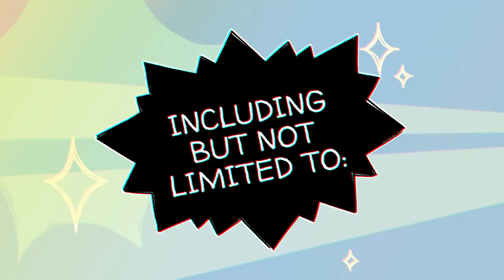Cool Kid Cody - Massively Average Update Trailer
A hugely-medium-sized update has arrived at a point & click cartoon series near you! Play Cool Kid Cody on Steam and Itch, just in time for it to go on sale from March 27th - April 3rd!

In a world of Losers, Cool Kids and Gods, where Losers wish they were Cool Kids, Cool Kids wish they were Gods and Gods rule over all, Cool Kid Cody embarks on his quest for Godhood! All he's gotta do is achieve the impossible: transform the biggest Loser in school into a Cool Kid. Should he fail, he might just lose his cool.

Episode 1 is free to play with the rest of Season 1's episodes being released as DLC. These episodes were released every Friday from April 8th, 2022 - June 10th, 2022. Season 2's episodes are set to release every Friday starting April 7th, 2023 - June 9th, 2023.